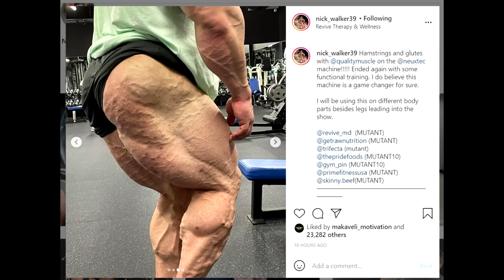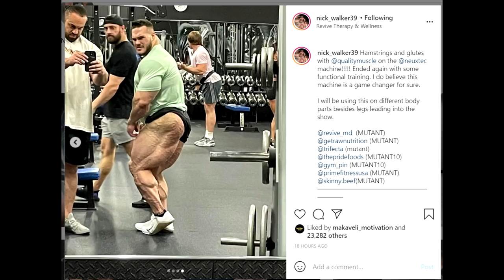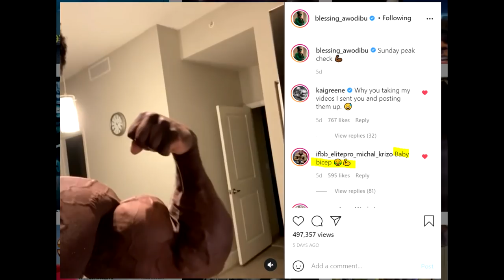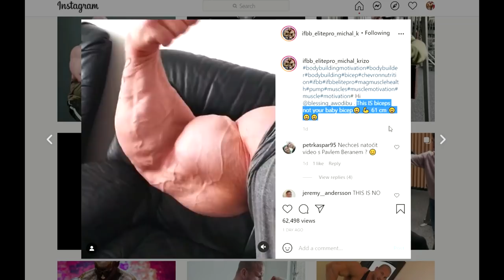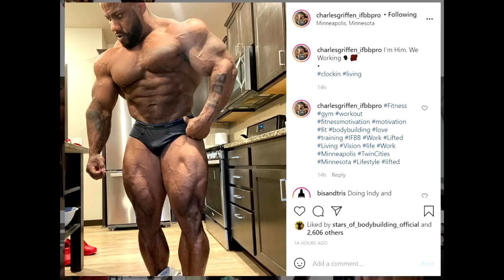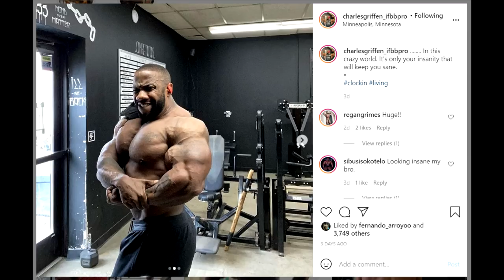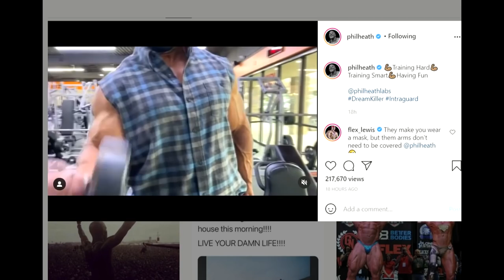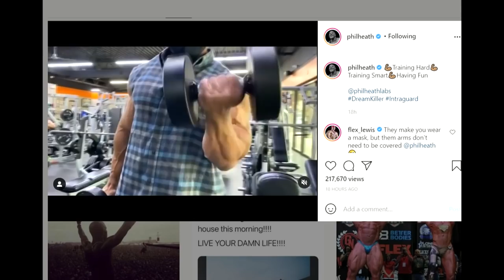Phil Heath Still Huge in 2021! + Nick Walker PEELED 4 Weeks Out + Michal Krizo Calls Blessing Out!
Phil Heath still looks huge and like he can keep dominating the bodybuilding scene if he wanted to. Nick Walker is shredded at 4 weeks out of New York Pro 2021, while Seth Feroce looks like he could jump in too and do well even though he says he no such intentions, and Charles Griffen seems to be getting ready for something. Blessing Awodibu and Michal Krizo start a new rivalry and Krizo shows us how big his biceps are, claiming them to be bigger than those of Blessing.

TIMESTAMPS:
00:00 - Start
00:02 - Nick Walker PEELED
04:27 - NY Pro Rivalry
05:23 - Michal Krizo VS Blessing Awodibu
06:35 - Charles Griffen Comepeting?
08:06 - Seth Feroce Looks Great
09:18 - Phil Heath Still Huge in 2021